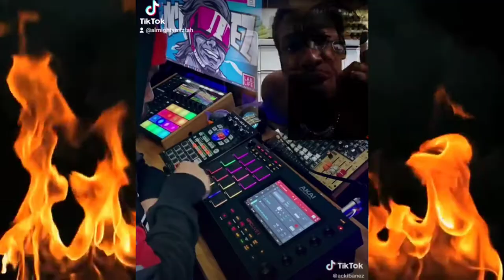MIZTAH - SPIT A VERSE (ACKCYPHER)